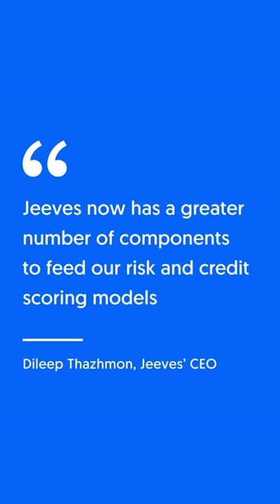How Jeeves Raised Their Credit Card Limit With Belvo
Check out how Jeeves is raising their credit card limit using Belvo and open finance.